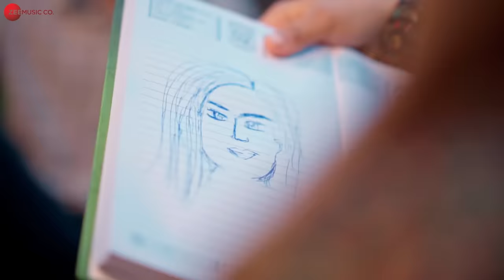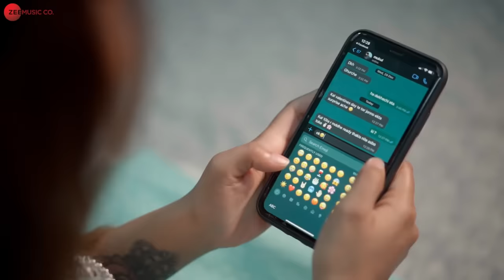Tumi Shotti Hoyeo Kolpona - Official Music Video | Mahtim Shakib | Barenya Saha | Rimpa Roy & Mukul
Presenting the official music video of Tumi Shotti Hoyeo Kolpona sung by Mahtim Shakib.

Lyricist - Somraj Das
Arrangers/Programmers - Dipesh Chakraborty
Mixed & Mastered - Debojit Sengupta

Cast - Rimpa Roy & Mukul Kumar Jana
Production House - Bila Boy Entertainment
Director - Saikat Das
DOP - Rohan Kumar Paul
Editing - Rohan Kumar Paul & Saikat Das
Colorist - Rohan Kumar Paul
Creative Design - Sumanta Dey
MUA - Sourami Chatterjee